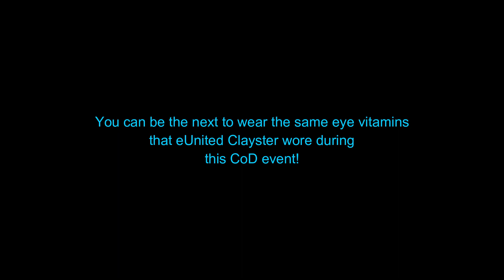CWLChamps UCLA 2019 Vlog!!!